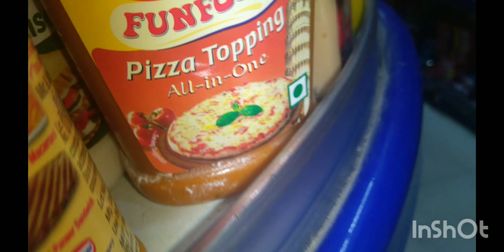cart 🛒 se aunty ki tang Tod di